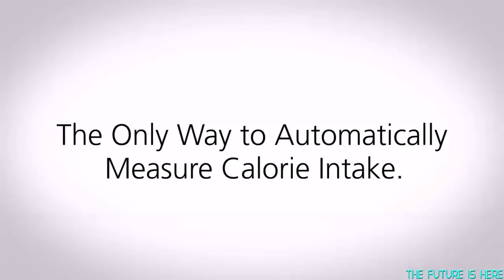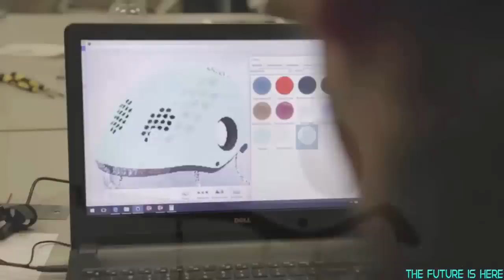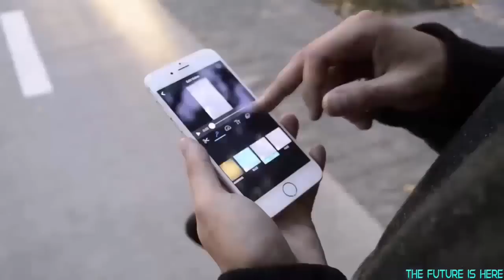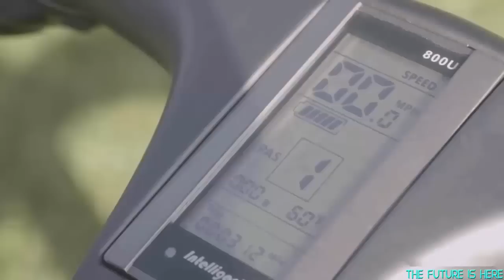TOP 5 Amazing Technology You Probably Haven't Seen Before # 1